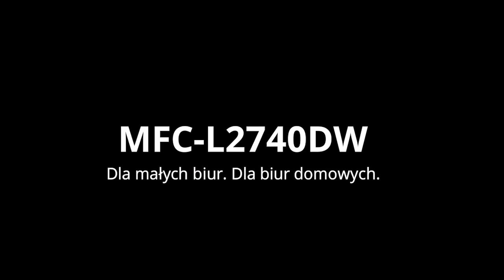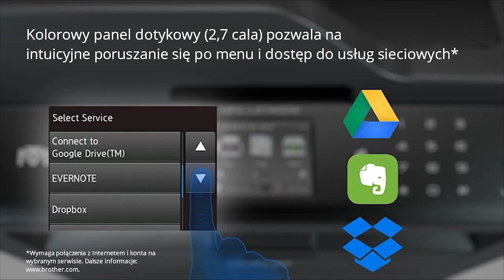Brother MFC-L2740dw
MFC-L2740dw kompaktowe, monochromatyczne urządzenie wielofunkcyjne z Wi-Fi